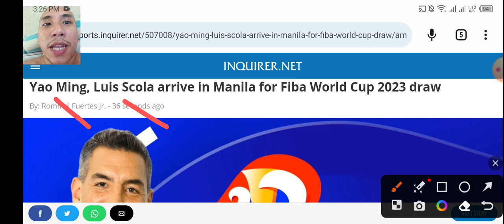LUIS SCOLA at YAO MING nasa PINAS na!!!